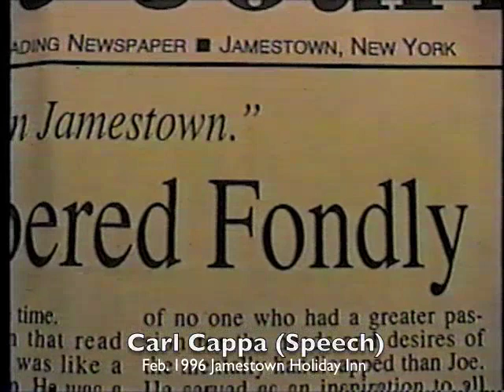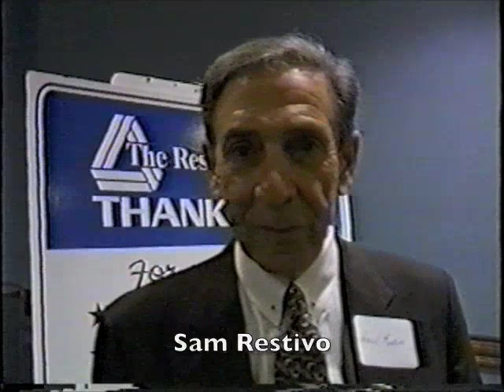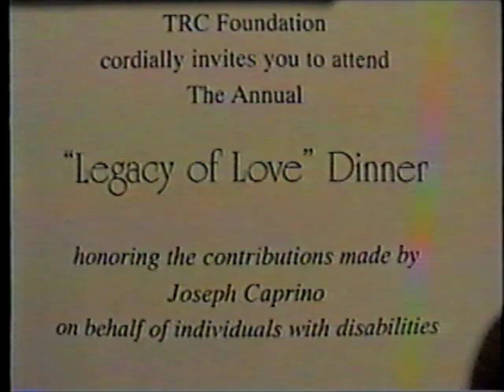Resource Center Profiles (1996) Joe Caprino Recognition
Excerpts from Feb. 1996 The Resource Center"s Legacy of Love Dinner recognizing Joe Caprino. The full dinner is posted separately.